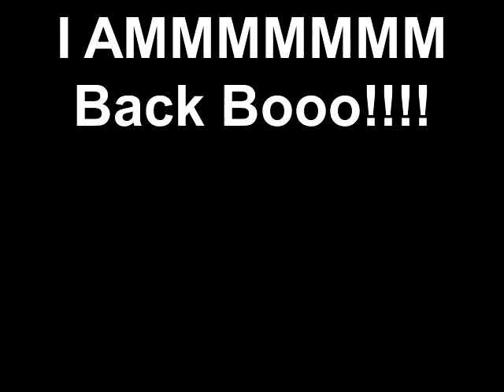I AMMMMMMM Back Booo!!!!